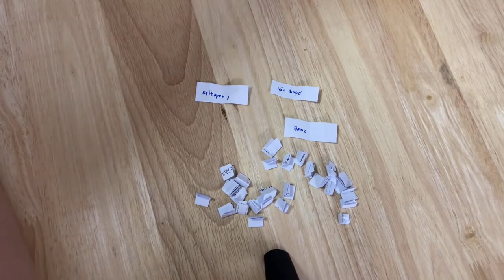กิจกรรมแจกแผ่นซับเสียง by AcousticWarp | ประกาศผู้โชคดีกลุ่ม "ชมรมคนรักดอกทอง"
แก้เสียงก้องเสียงสะท้อน ติดแล้วสวยงามแถมเสียงดี
ด้วยแผ่นซับเสียงพิมพ์ลายที่ออกแบบได้ตามใจคุณ